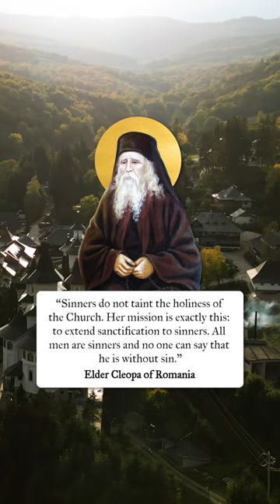Sinners Do Not Taint the Holiness of the Church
Elder Cleopa of Romania ☦️, The Truth of our Faith (p. 41).

Chant name: Psalmul 33 (Psalm 33).